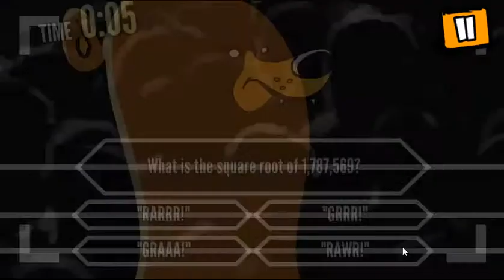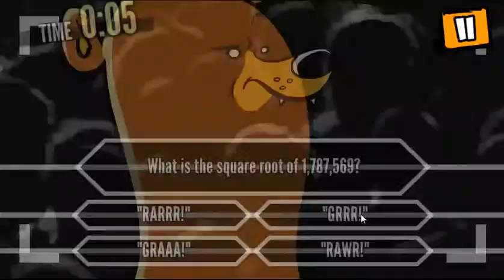Do or die (Hilarious Game)